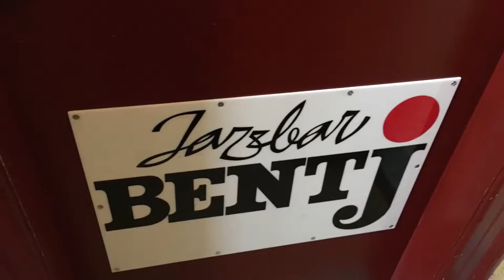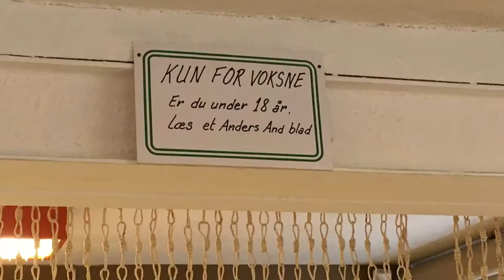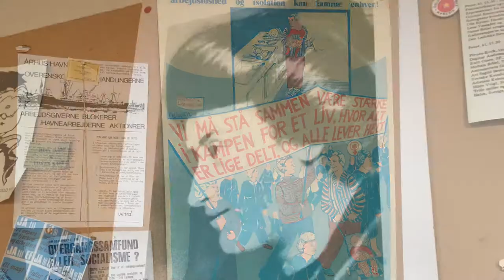Travelling Denmark: Den gamle by. The 1974 Exhibition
In Århus.